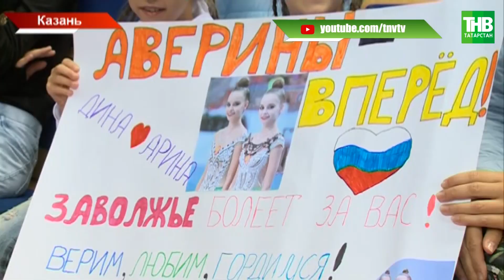В Казани проходит этап Кубка мира по художественной гимнастике | ТНВ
Если движение - это жизнь, то изящные движения, которые в эти дни показывают в Казанском центре гимнастики - уже спорт. Здесь проходит этап Кубка мира по художественной гимнастике: приехали гимнастки из 34 стран. Среди них и именитые сестры Аверины.

Координаты:
☎ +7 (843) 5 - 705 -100